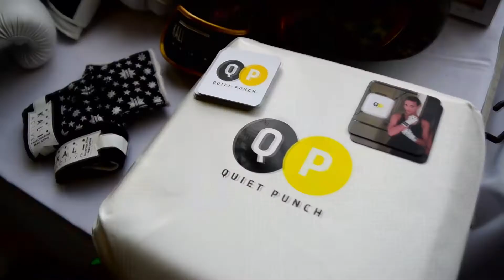Kali Active at Foundermade Show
We debuted our line of premium gloves and wraps in New York at the February Foundermade Discovery Show.  We partnered with Brian Pedone of Quiet Punch so attendees can test out our quality products and learn to throw a punch!